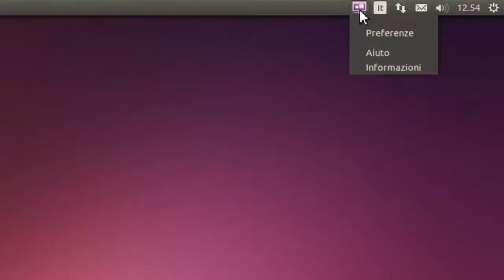Attivare VNC e controllare Ubuntu da remoto [TurboLab.it]